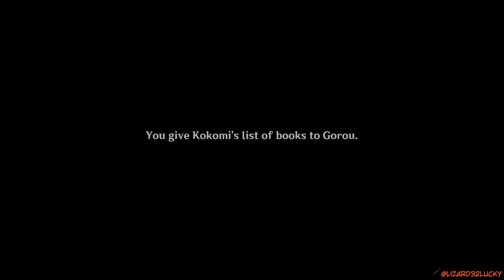Lucky daggo ? or is she Genshin Impact Archon Quests CH 2 66